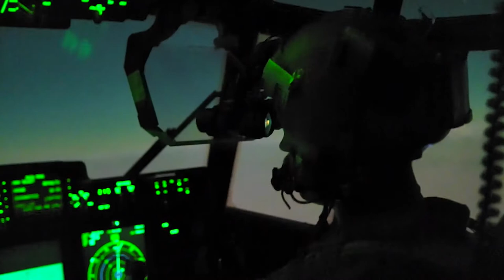26th ERQS conducts cargo movement, aerial refueling wth KC-135, HH-60s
Aircrew members assigned to the 26th Expeditionary Rescue Squadron operate an HC-130J Combat King II to conduct cargo transportation and helicopter air-to-air refueling with HH-60G Pave Hawk helicopters assigned to the 46th ERQS above an undisclosed location, Dec. 19, 2021. The Combat King II, part of the Guardian Angel triad, provides U.S. Central Command an expedient airlift and combat search and rescue capability to execute personnel recovery operations to austere airfields and denied territory for expeditionary, all weather personnel recovery operations to include airdrop, airland, HAAR, and forward area ground refueling missions. (U.S. Air Force video by Staff Sgt. Frank Rohrig)